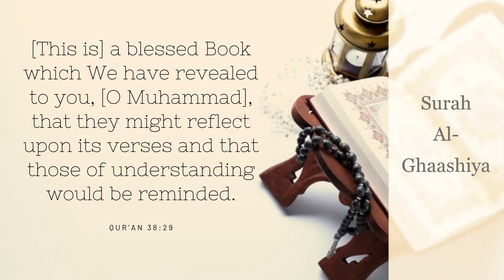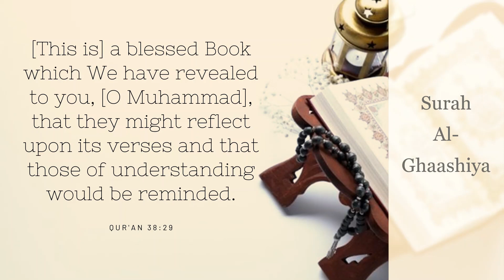Chapter 88 - Surah Al-Ghaashiya with English Audio Translation